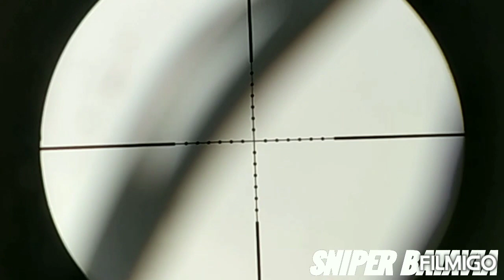Berburu derkuku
uji akurasi moser langsung di tkp